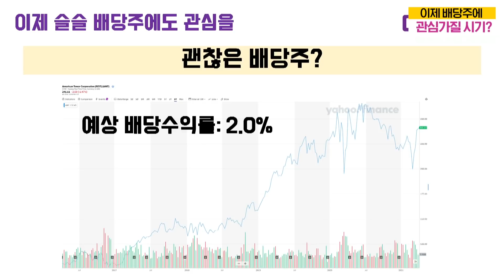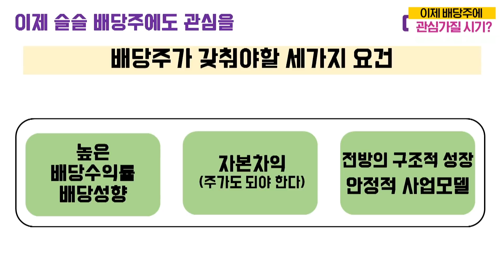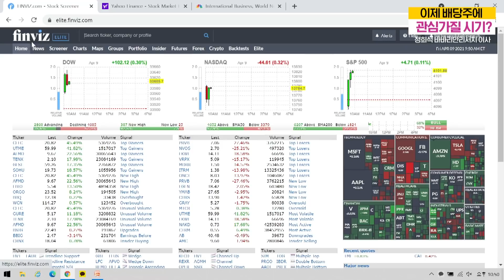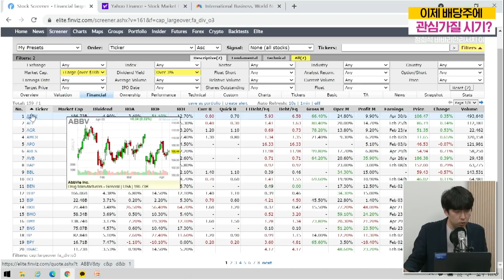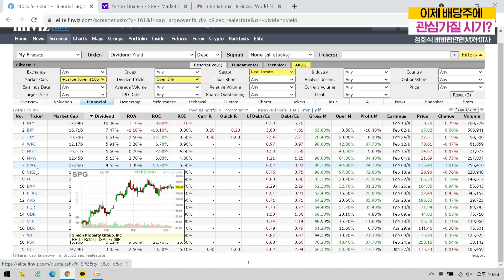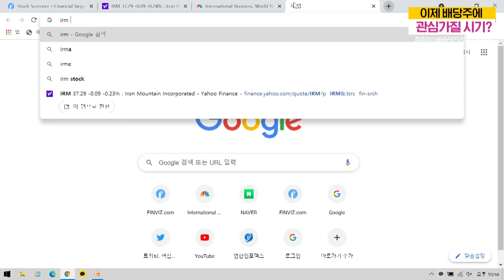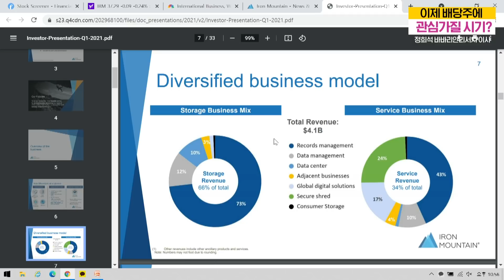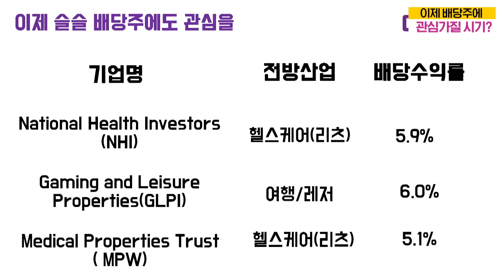이제 배당주에 관심가질 시기? [라이브 HOT피플 - 정희석]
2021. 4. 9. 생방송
정희석 바바리안리서치 이사